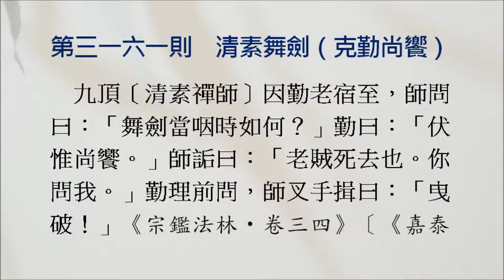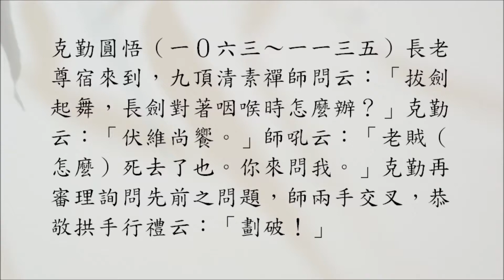禪宗公案 3161則：清素舞劍（克勤尚饗）。「舞劍當咽時如何？」「伏惟尚饗。」「老賊死去也。你問我。」克勤理前問，師叉手揖曰：「曳破！」